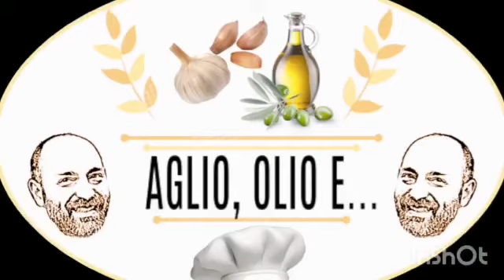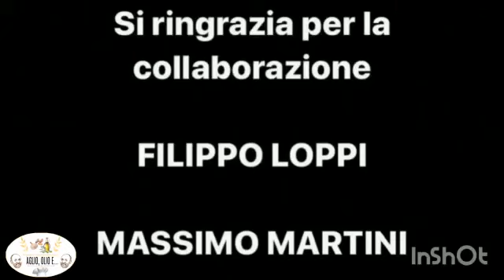CARBONARA CON CARCIOFI - Spaghetti - Aglio olio e - primi piatti - cucina romana - cucina italiana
La passione per la cucina Romana, la bontà dei carciofi, l’amore per gli Spaghetti, tutto questo racchiuso in un unico piatto.